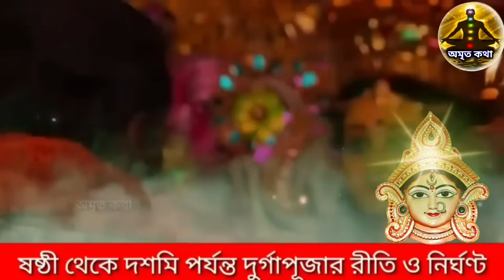2024 দূর্গা পূজার ষষ্ঠী থেকে দশমি পর্যন্ত সমগ্র পূজার রীতি, নির্ঘণ্ট ও সময়সূচী - Durga Puja 2024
Video Topic: এ বছর দুর্গাপূজার ষষ্ঠী থেকে দশমী পর্যন্ত সমগ্র পূজার রীতি, নির্ঘণ্ট ও সময়সূচী - Durga Puja 2024

Video Topic:
Video subject :- 2024Navaratri start & end date/,2024 Durga puja date in bengali/, Durga puja nirghata somoy suchi/, Durga puja montra/chandi patt,/Gayetri mantra/, Durga challisha/, Durga sasti vrat kotha/, Durga sasti puja vidhi/ maa durga bodhan/,Nabomi puja/, Sandhi puja r niyom o mantra/, Bijay dashomi puja/Bijay dasomi somoy suchi/, Ram nabami,/শারৎ উৎসব/,2024 West Bengal durga puja, দূর্গা পূজার ইতিহাস,
দূর্গা পূজা কেন করা হয়?, দুর্গাপূজার নিয়ম, দুর্গা পূজার বিধি,
দুর্গাপূজার রীতি,

Link :-